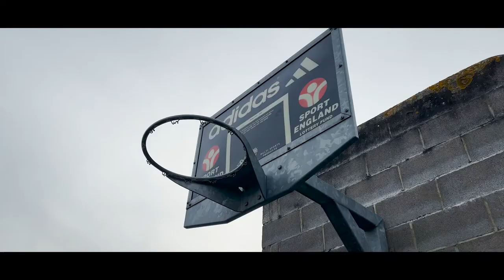Basketball in the UK Documentary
A documentary about Basketball in the UK and how the sport receives little to no funding and support from the UK government - Produced by Level 3 media student Keiren Atyeo